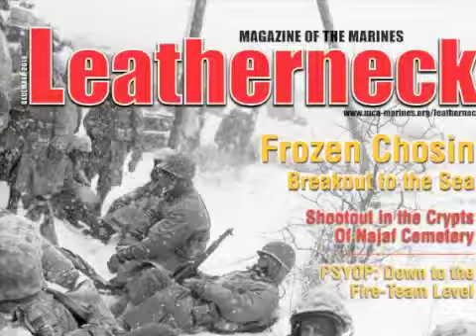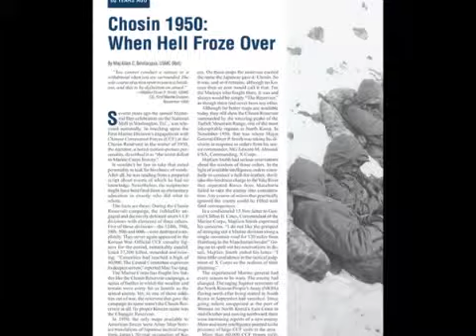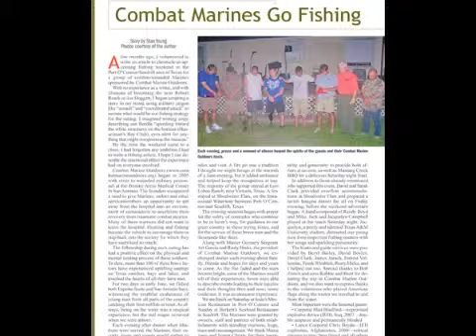Inside the December 2010 Leatherneck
Col Walt Ford, USMC(Ret), editor of Leatherneck Magazine, gives us the backstory to some of the stories in this month's magazine.